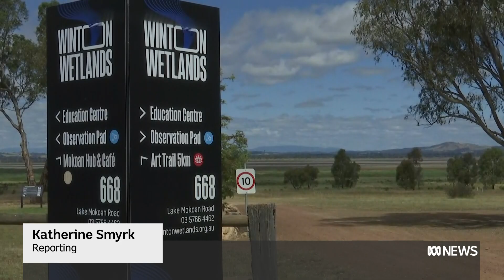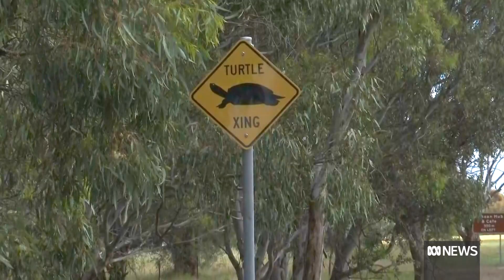Researchers and volunteers urgently act against decimated turtle numbers | ABC News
In North-East Victoria, over the past ten years, foxes have decimated turtle members. So a team of researchers and volunteers are targeting nesting sites to help millions of hatchlings get a head-start.